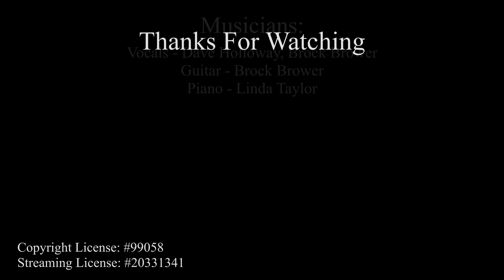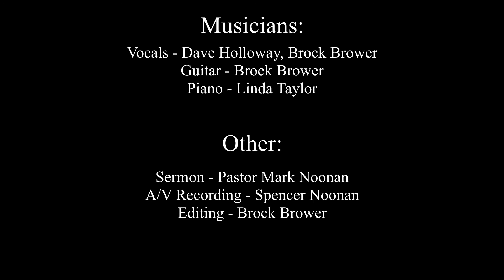BCCN Service October 25: The Christ Full Life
Good morning BCCN.  Welcome to another service.  Come and join us together in worship.

Today’s Scripture Verse: 1 Peter 1:1-5

Today's Worship Songs: How Deep The Father’s Love For Us, Jesus, O Come To The Altar, It Is Well With My Soul.

Do you have any prayer requests? Let us know! Only our prayer team will know what it is and who submitted it.

Attendance:
To help us with attendance, please let us know if you &/or your whole family has watched the video. Filling in one of the forms below will automatically track attendance. Thanks!